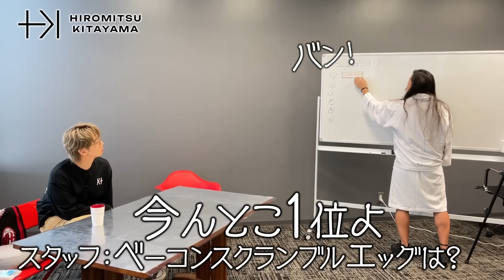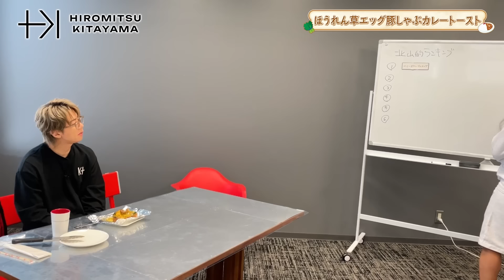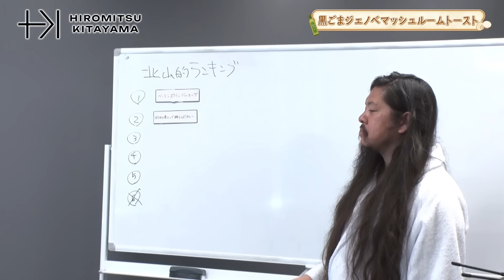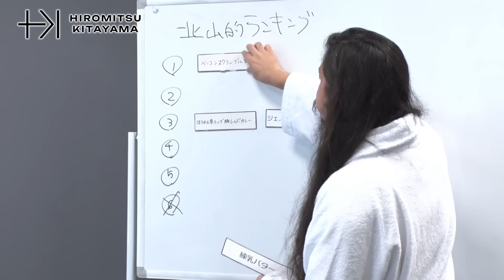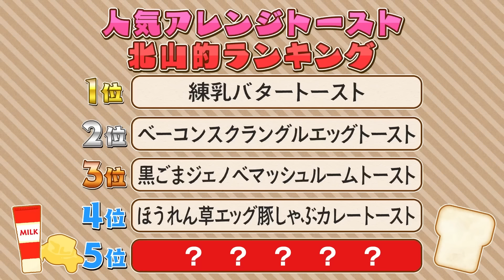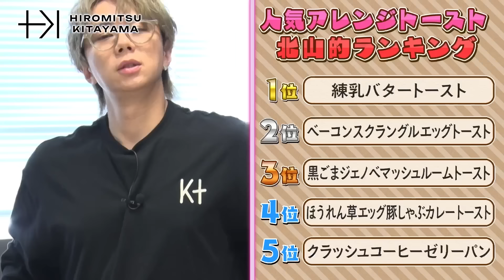【食パンの世界】練乳バターに豚しゃぶカレー？北山的ベスト1の絶品トーストは？#66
食パンの絶品アレンジ！
しょっぱい系から甘いパンまで盛りだくさん！

１位はまさかの？

Be on Your sideをご視聴・ご覧くださりありがとうございます。 本楽曲による利益は、被災地の子どもたちのために、役立てる予定です。

毎週　火曜・木曜　よる８時ごろ更新!!